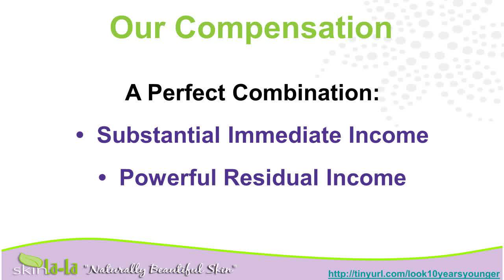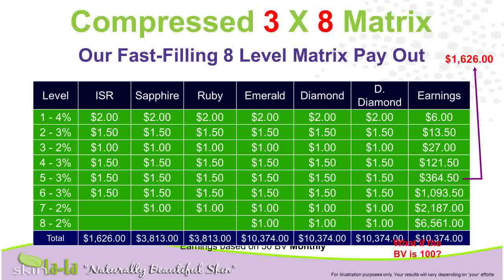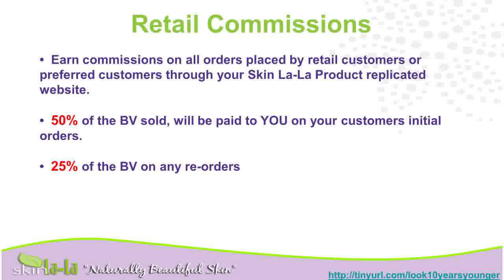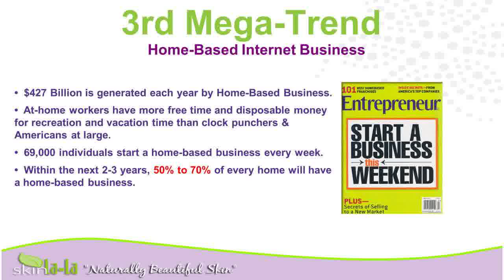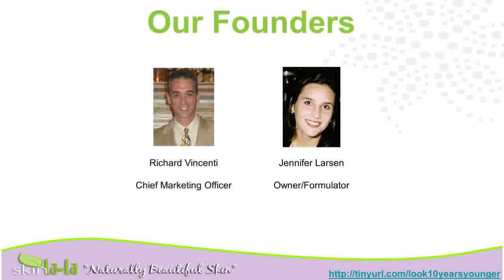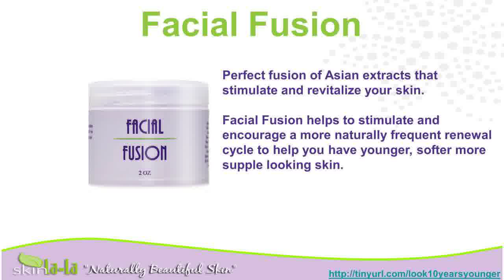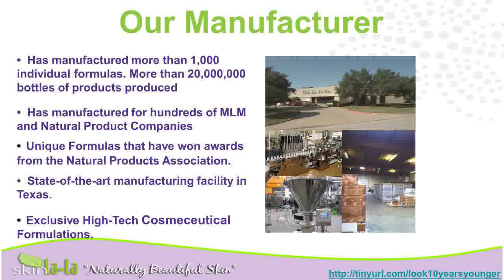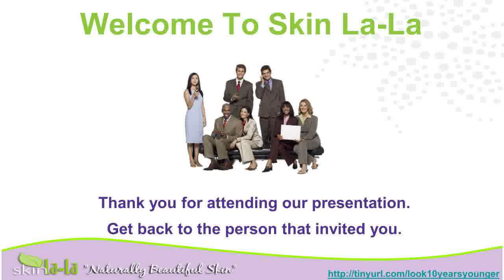Look 10 Years YoungerBest Anti Wrinkle CreamWrinkle FillerLook OlderAnti Ageing Creams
10 years youngerforehead wrinkle creamwrinkle free creameye creamsantiaging cream